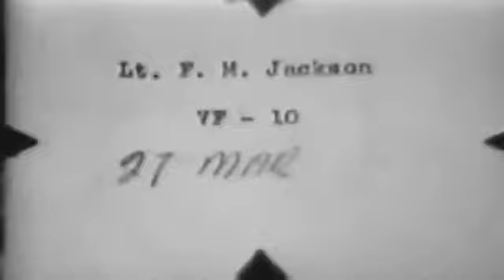F4U S FLIGHT - OFFICERS CLUB - USS HANCOCK (CV-19) BURNS - JAPANESE PLANE - MUTED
Naval Photographic Center film #556. description AV MCU F4U s in flight over clouds. MCU Two Officers going down steps to table at Officer s club, Trinidad. AV Carriers and fleet units maneuvering. MS USS HANCOCK (CV-19 underway, burning fiercely. Black smoke coming from ship; second CV underway astern. Camera completely AV Japanese plane burning. Tracers strafe Japanese Zeke plane that burns.